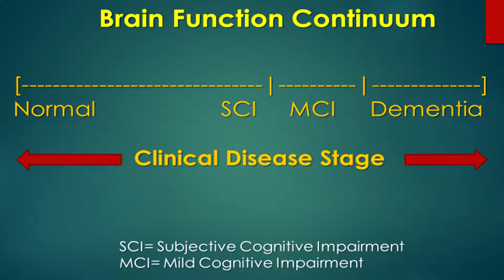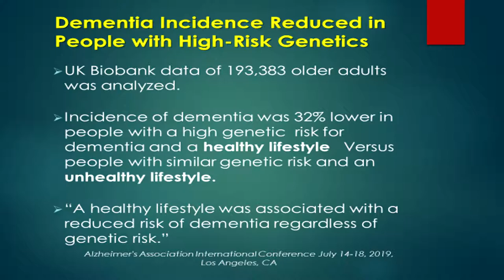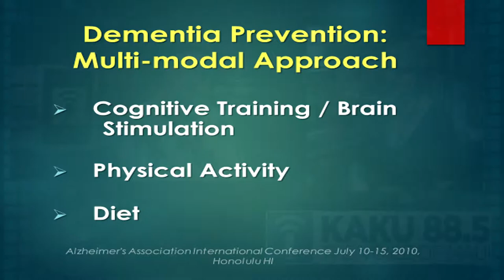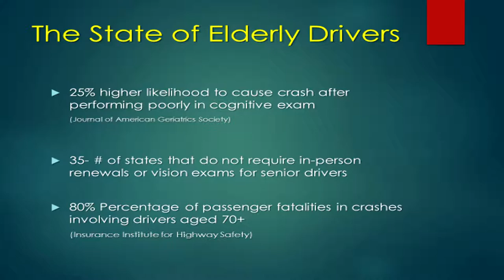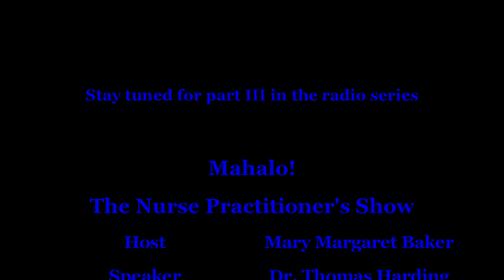DANGER! Senior Drivers!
Have a parent of loved one with questionable driving? Dr. Thomas Harding discusses how to salvage your relationship with a parent on the topic of not driving.
Also discussed is the importance of nutrition on brain health, how big a role do genetics play in dementia risk, and more.